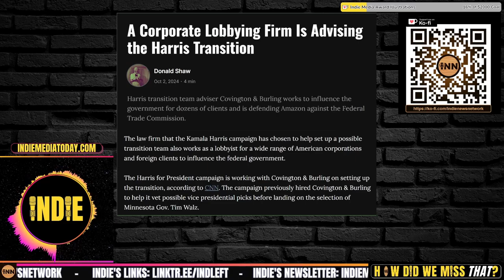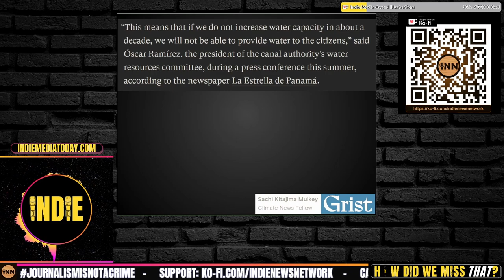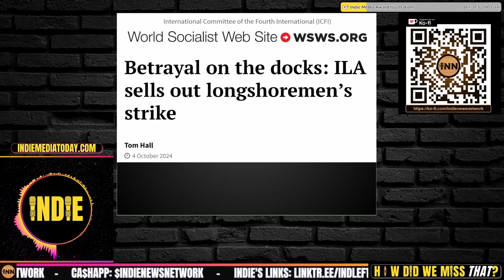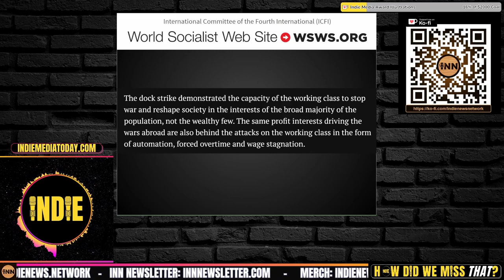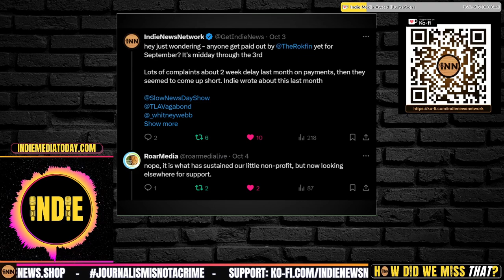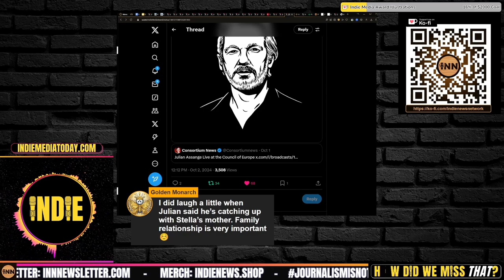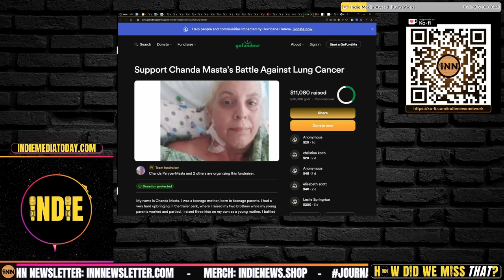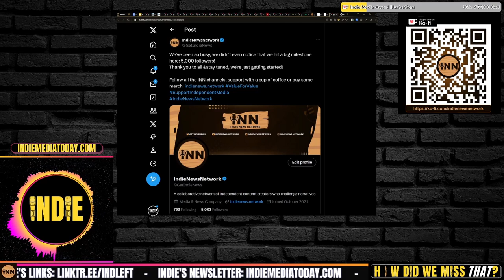Longshoremen Make A Deal, Panama Canal, Corporate Lobbying + Harris Campaign, Rokfin: Quick Hits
⭐ Quick Hits / What to Watch
A Corporate Lobbying Firm Is Advising the Harris Transition: Donald Shaw, Sludge
The Panama Canal needs more water. The solution could displace thousands: Sachi Kitajima Mulkey, Grist via Truthout
Longshoremen go back to work, end strike quickly (as we predicted)
Rokfin still not paid out for September as far as I know

Credits:
⭐ Thumbnails & Outro: Bigmadcrab & Indie Left
⭐ Intro: Joe @STFUshitlib3 & Indie Left
⭐ Outro Music: Redpilled by Jesse Jett & The Awakening by Patrick Patrikios